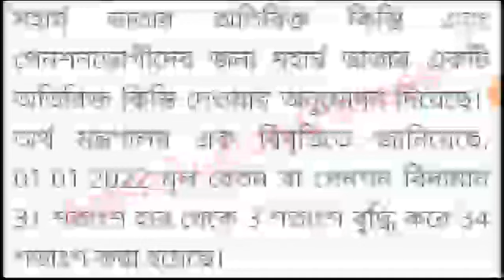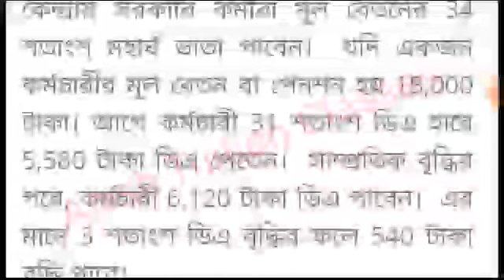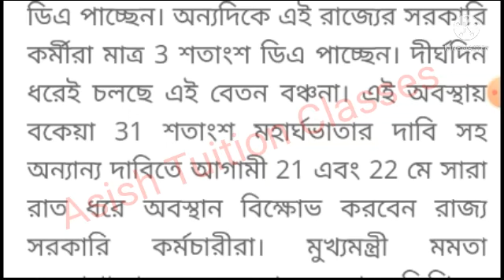Big Breaking : মহার্ঘভাতা বৃদ্ধি পেল ৩% : কারা উপকৃত হবেন : কবে থেকে চালু হবে : বিস্তারিত জানুন